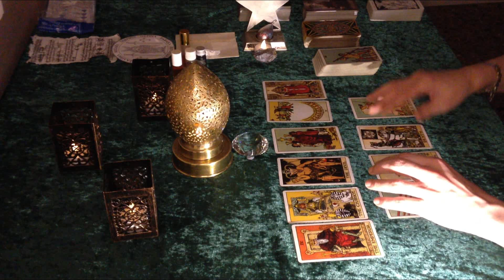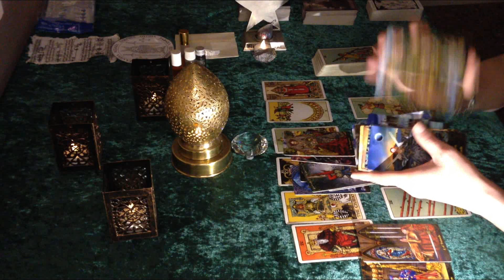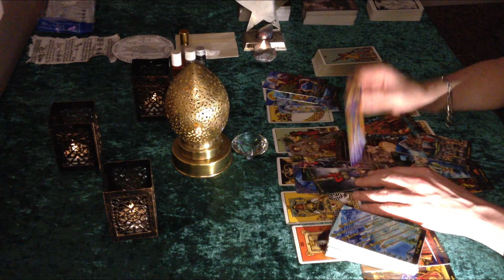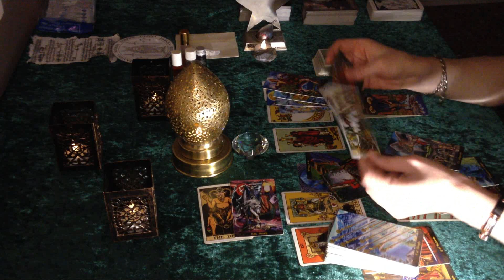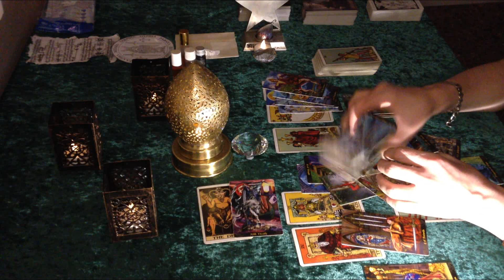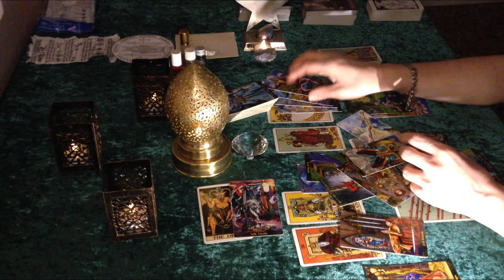Scorpio "So many LOVE OPTIONS & sudden money & POWER for the IRRESISTIBLE Scorpio 6-12 February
In depth analysis for the energies born during 6th to 12th of February 2023 !